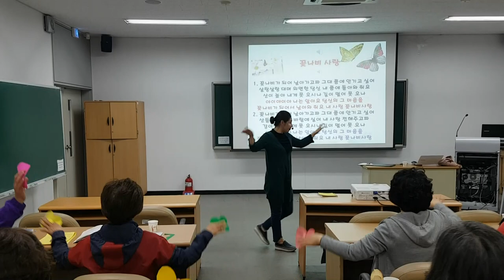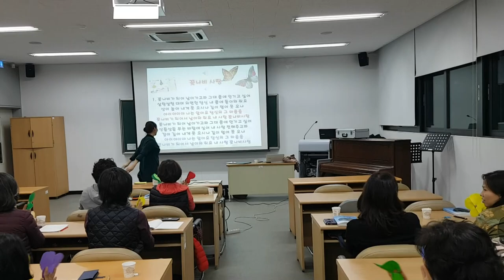꽃나비 사랑 율동-웃음치료,치매 재활,레크레이션,건강,다이어트,운동,행복,힐링,체조,인생,청주,대전,세종,천안,smile,recreation,music,dance,fun